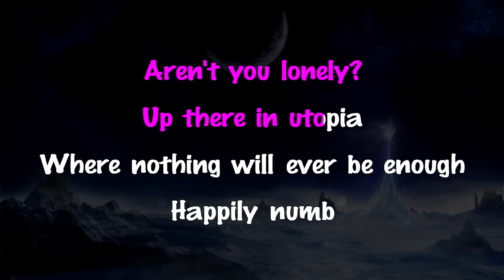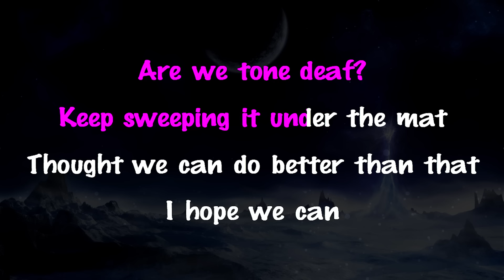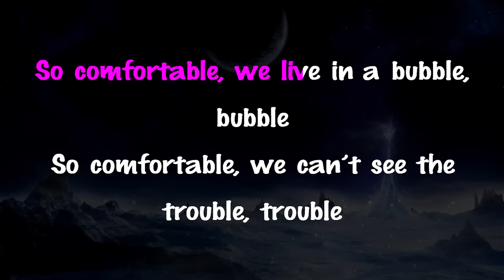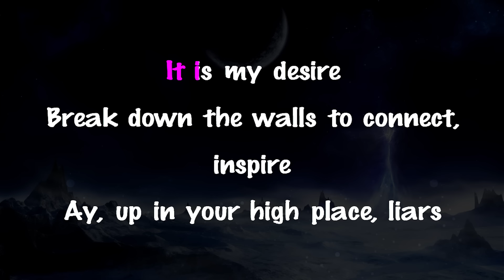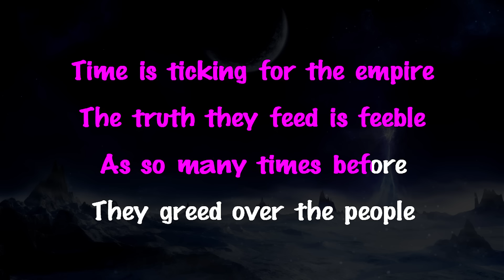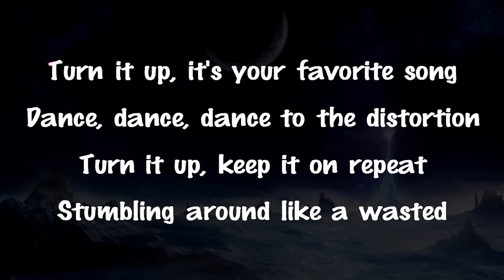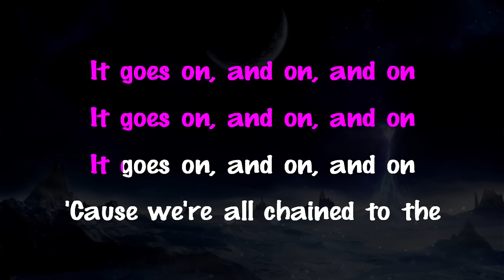Katy Perry - Chained To The Rhythm (Karaoke/Instrumental/Lyrics) ft. Skip Marley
Support Mega Karaoke Songs:
Official MegaKaraokeSongs karaoke instrumental cover of “Chained To The Rhythm” by Katy Perry.

Download a copy of this karaoke: Url Soon.

"Chained To The Rhythm” by Katy Perry Ft. Skip Marley Lyrics:

Living our lives through a lens
Trapped in our white-picket fence
Like ornaments
So comfortable, we're living in a bubble, bubble
So comfortable, we cannot see the trouble, trouble
Aren't you lonely?
Up there in utopia
Where nothing will ever be enough
Happily numb
So comfortable, we live in a bubble, bubble

Aha
So put your rose-colored glasses on
And party on

Turn it up, it's your favorite song
Dance, dance, dance to the distortion
Turn it up, keep it on repeat
Stumbling around like a wasted zombie
YEAH, we think we're free
DRINK this one's on me
We're all chained to the rhythm
To the rhythm
To the rhythm

To the rhythm
To the rhythm

Are we tone deaf?
Keep sweeping it under the mat
Thought we can do better than that
I hope we can
So comfortable, we can’t see the trouble, trouble

Aha
And party on

To the rhythm
To the rhythm

To the rhythm
To the rhythm

Break down the walls to connect, inspire
Ay, up in your high place, liars
Time is ticking for the empire
The truth they feed is feeble
As so many times before
They greed over the people
They stumbling and fumbling
And we're about to riot
They woke up, they woke up the lions
Woo!

To the rhythm
To the rhythm

Directed by: Aya Tanimura
Executive Producer: Danny Lockwood
Produced by: Cailin Lowry and Nicholas Ruff
Director of Photography: Mario Contini
Production Designer: Audrey
Rosenberg
Post-Production Services: Coyote Post
Editor: Sean Horvath
Colorist: Matthew Schwab
GFX: Vince Walker, Bogdan Ciornei, Adam Petke
Miniature Food: Walking With Giants

Starring Mr. Parsons the Hamster
and Rory Ruff

All food eaten by Mr. Parsons was made with hamster safe ingredients.
American Humane monitored the animal action. No animals were harmed. ®(AHAD 06701)

Music video by Katy Perry performing Chained To The Rhythm. (C) 2017 Capitol Records